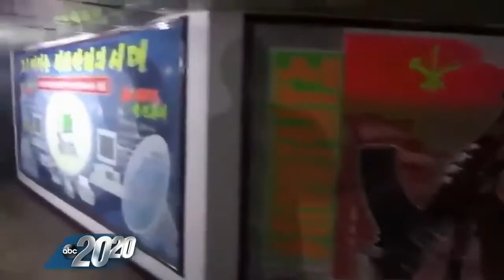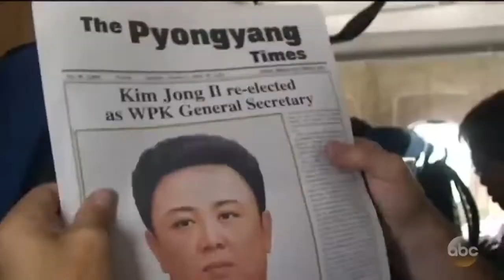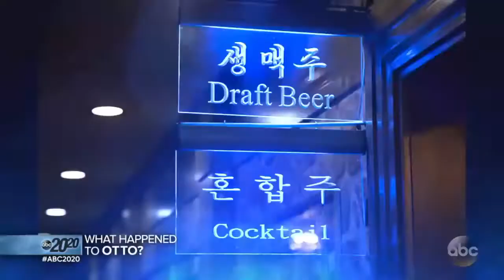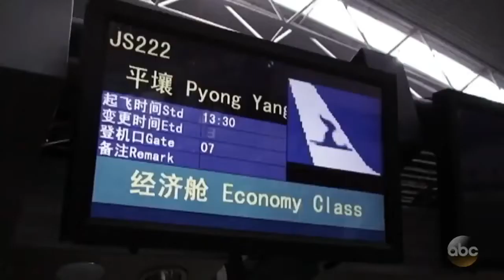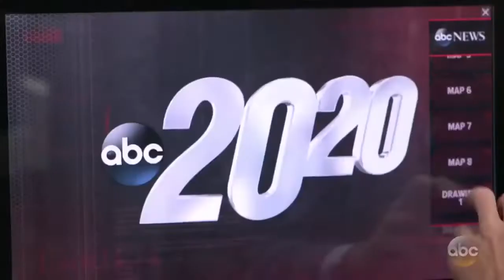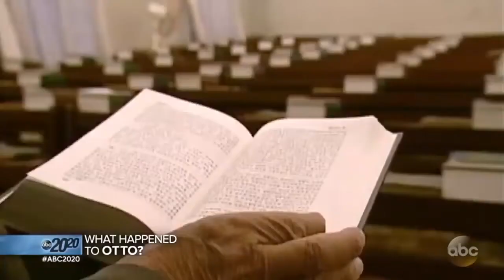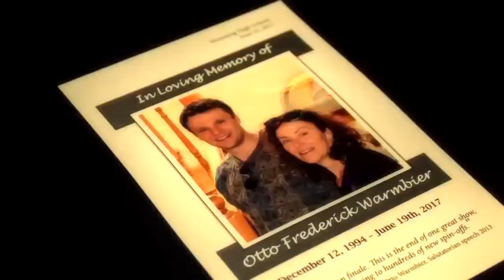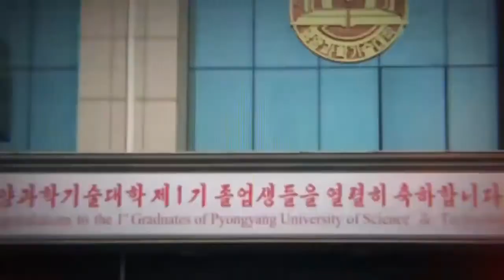What Happened to Otto Warmbier Full Episode ABC 20 20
► Credits
ABC 20/20

All the videos, songs, images, and graphics used in the videos belong to their respective owners and I or this channel does not claim any rights over them. show them some love ♥